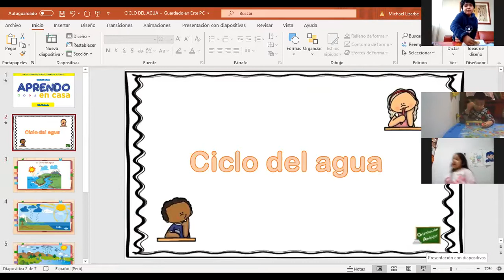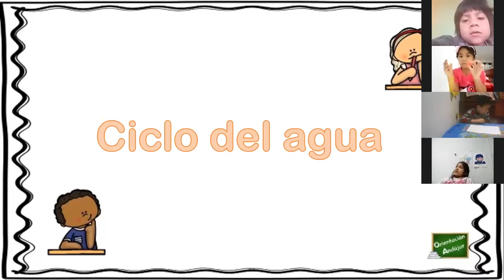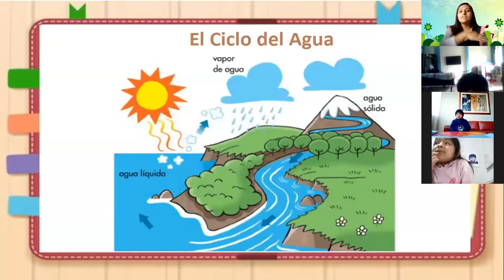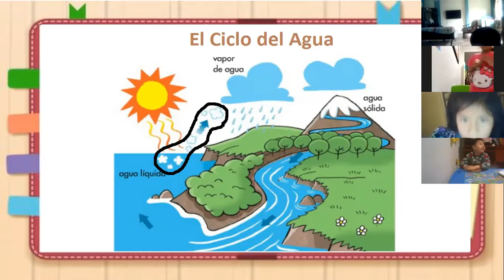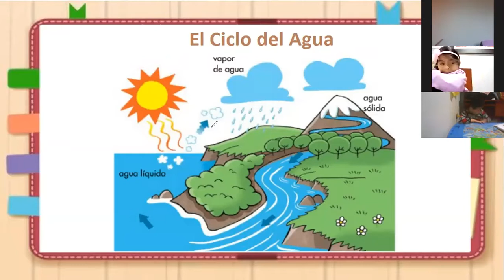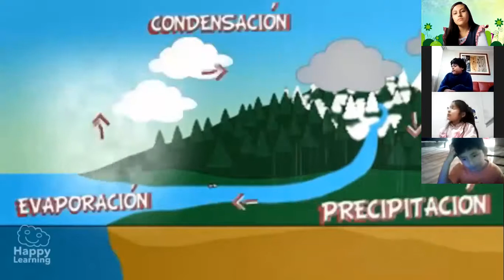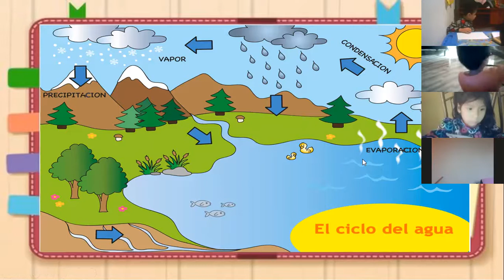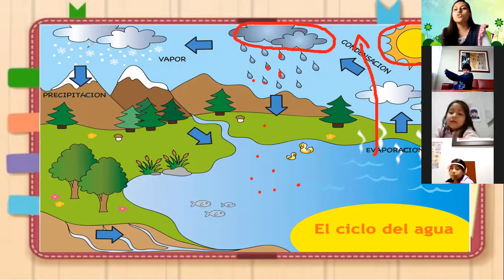Ciclo del agua